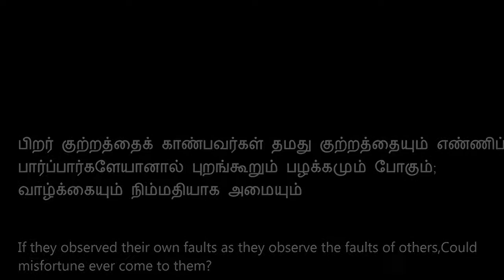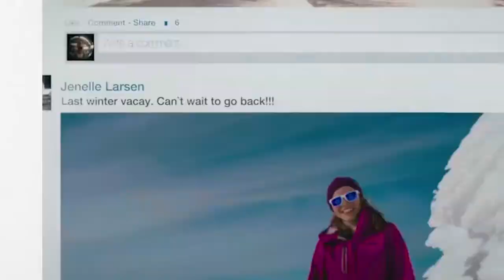Sindhanai Sei - a Social message Tamil Short film | Shot on iPhone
Strong social content message for our youth who blames government & society for Our economic situations.

நம் வளர்ச்சி நிலைமைகளுக்கு அரசாங்கம் தான் காரணம் என்று நினைக்கும் இளைஞர் ஒருவர் சமூக விழிப்புணர்வு படம் ஒன்றை எடுக்க  முடிவுசெய்கிறார். பின்னர்சில சம்பவங்களிலிருந்து அவர் மற்றவர்களைக் குற்றஞ்சாட்டும் முன்னதாக தான் தனது வாழ்வில் அதனை செய்யவேண்டும் என்று   தனது மனதை மாற்றிக் கொள்கிறார்.